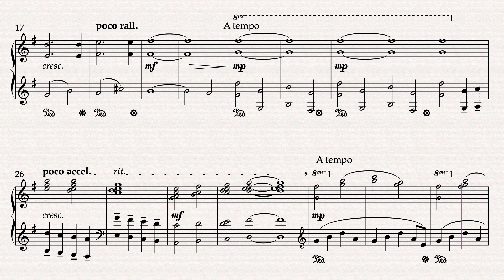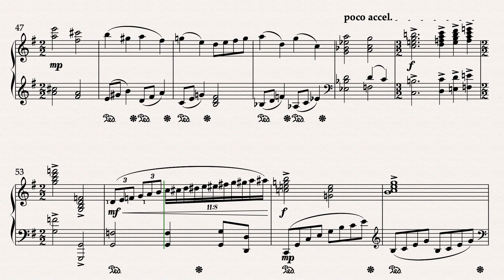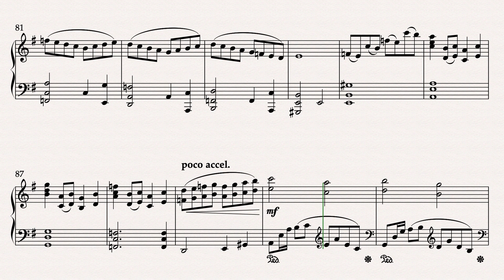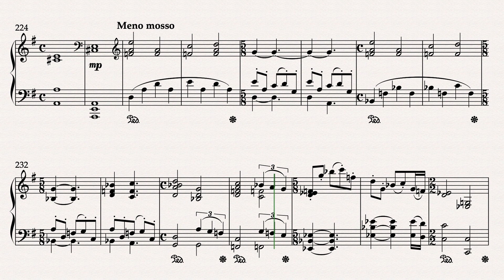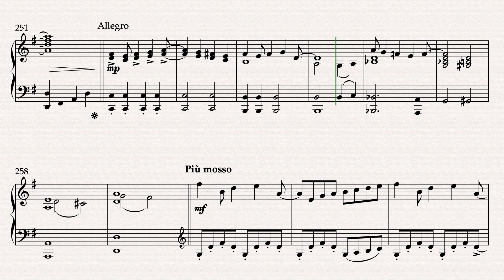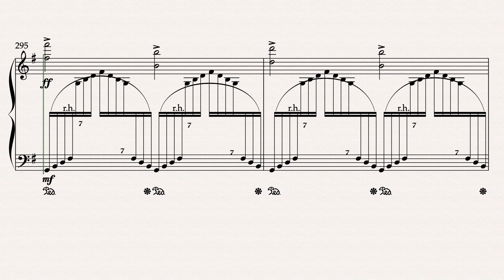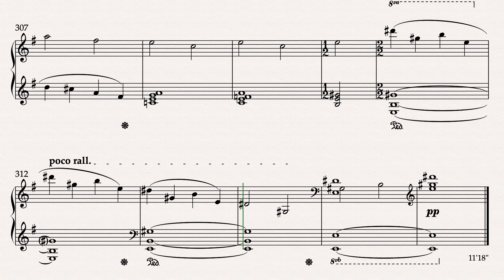Images for Piano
Piano Solo based on the Major 7th